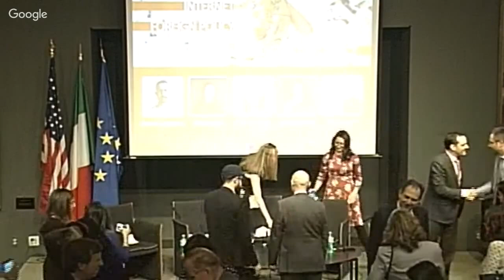Digital Diplomacy Series – The News, the Internet, and Foreign Policy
February 13, 2017 – First Digital Diplomacy Series panel discussion of 2017 focused on on the intersection between the news and the Internet. How's foreign policy told by mainstream media and online? What's the role of the so-called fake news phenomenon in the foreign policy realm?

2017 is a very important year for Italy on the international stage. In addition to seating in the UN Security Council, this year we hold the presidency of the G7 which will peak at the end of May with the G7 Summit in Taormina, the first for the Trump administration and for several other leaders, including British Prime Minister Theresa May, our own Prime Minister Paolo Gentiloni, and the next President of France. To highlight the Italian Presidency of the G7 and better outreach to our audience here in the US, the Embassy has launched a campaign on social media. I invite everybody to follow @G7inUS on Twitter and check out our Medium publication G7inUS and Medium profile @ItalyinUS.

Panel:

- Bernadette Meehan, Former National Security Council Spokesperson at the White House (moderator)
- Rosie Gray, Politics and Global Affairs Writer, The Atlantic
- Matt Higginson, Head of Politics and Government Affairs, Medium
- Brad Klapper, Acting National Security Editor, The Associated Press
- Jessica Schulberg, Foreign Affairs Reporter, The Huffington Post